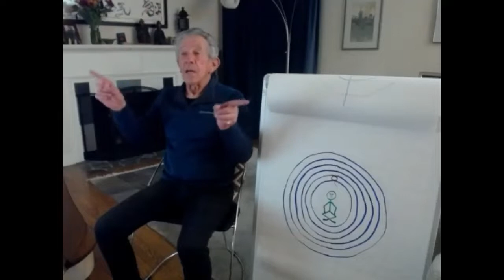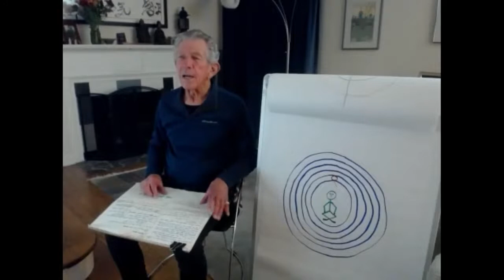Aikido, Easy the I, Robert Nadeau, Aikido 8th Dan, 2022-01-07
Personal Student of Morihei Ueshiba, OSensei, Founder of Aikido, Virtual Dojo